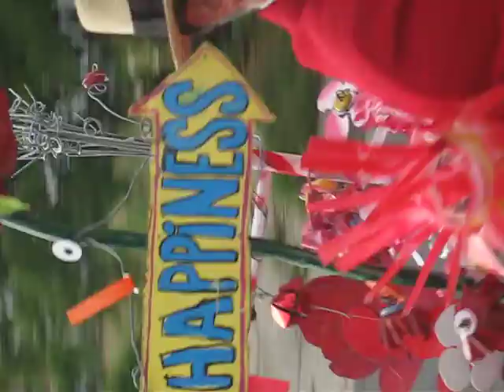Sean Doherty Flower Art BIke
Sean Doherty riding his flower Art Bike.